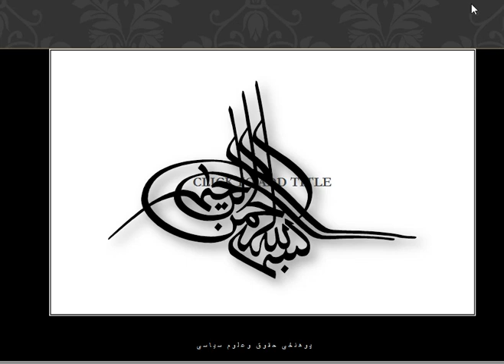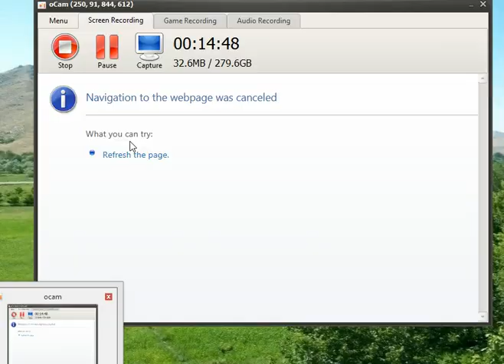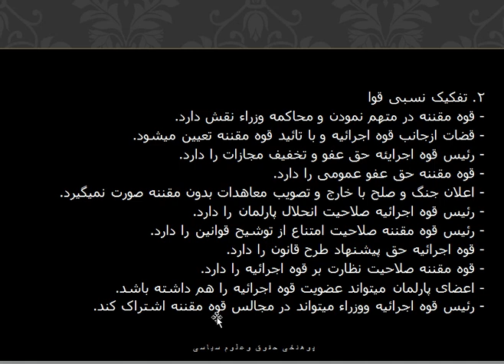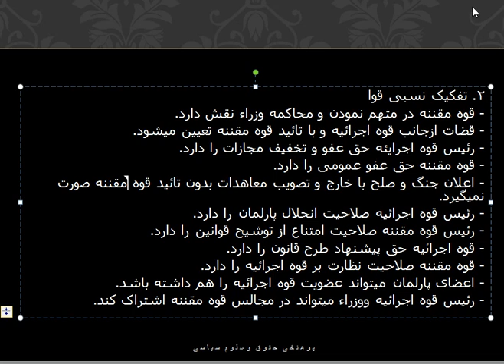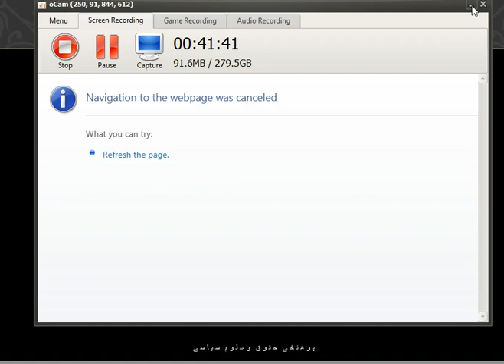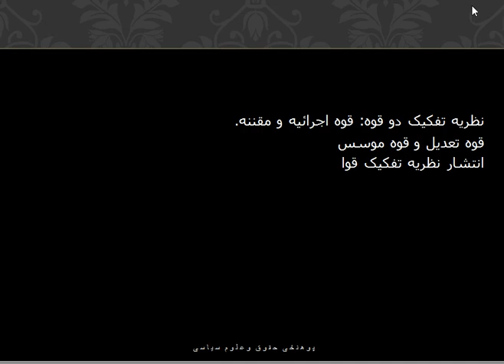درس هشتم حقوق اساسی علوم سیاسی